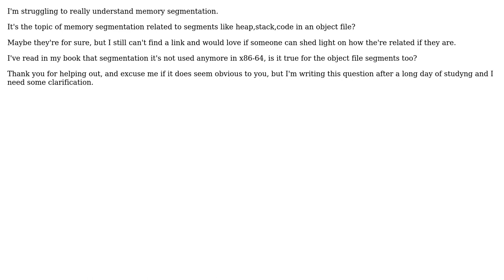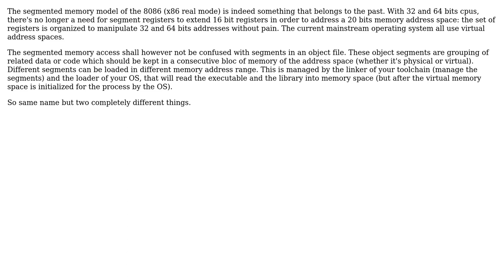Software Engineering: Segmentation and Object File Segments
With thanks & praise to God, and with thanks to the many people who have made this project possible! | Content (except music & images) licensed under CC BY-SA | Music | Images & others | With thanks to user Gabriele Scarlatti user Christophe and the Stack Exchange Network Trademarks are property of their respective owners. You are responsible for your own actions.